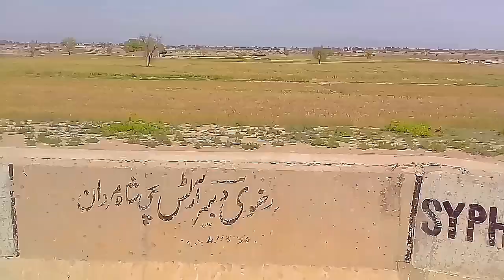Naat Mqbool Rasool S.......wsm|By Zeeshan Niazi Tv1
Saraikey punjabi Naat|Niazi Tv appasode1